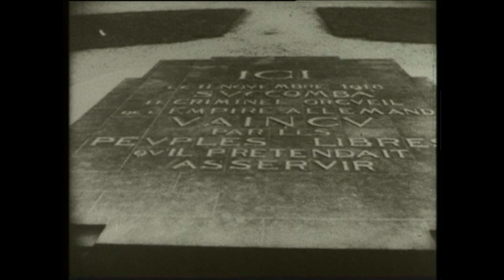1940 Der Tag von Compiègne - Deutsche Wochenschau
In einem Eisenbahnwagen wurde am 11. November 1918 im Wald von Compiègne der Waffenstillstand zwischen Frankreich und Deutschland geschlossen und damit der Erste Weltkrieg beendet. Die Unterzeichner waren damals der französische Marschall Ferdinand Foch und der deutsche Politiker Matthias Erzberger. Symbolträchtig wurde 22 Jahre später, am 22. Juni 1940 an gleicher Stelle im gleichen Waggon, auf der Lichtung von Rethondes,  der zweite Waffenstillstand unterzeichnet.  Der Waggon wurde extra aus dem Museum geholt und dorthin gebracht. Diesmal  wurde die Unterzeichnung von dem deutschen General Wilhelm Keitel und französischen General Charles Huntziger getätigt.